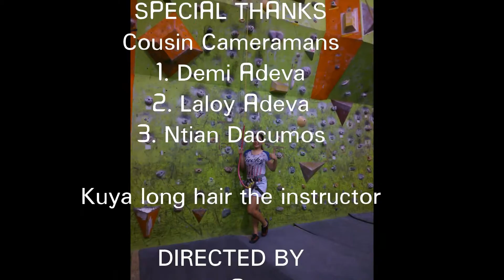Wall climbing experienced at Marco Hotel CDO